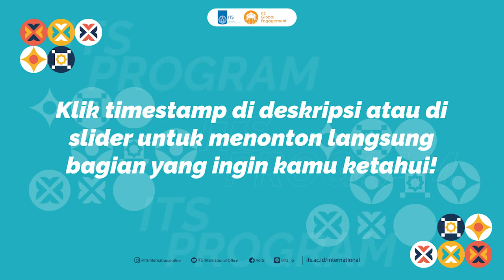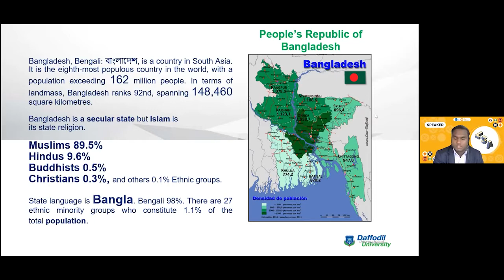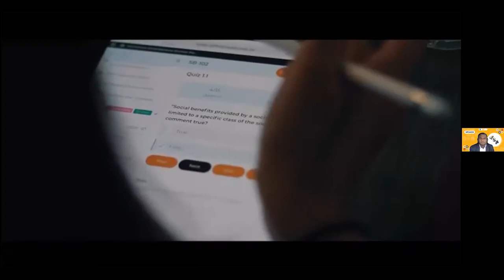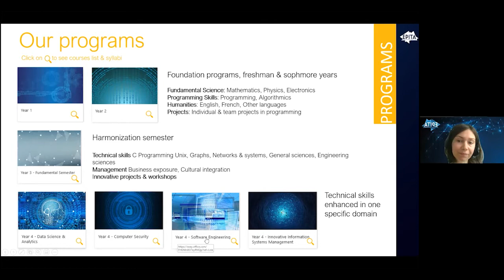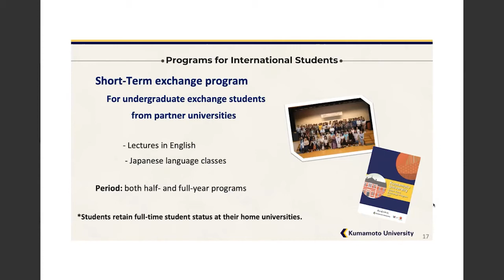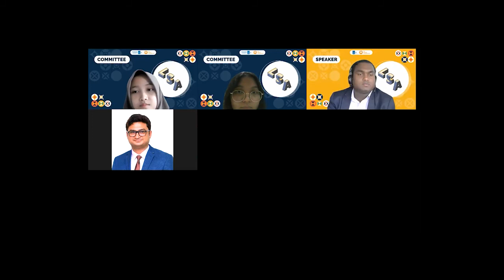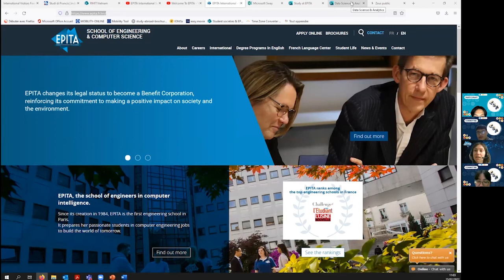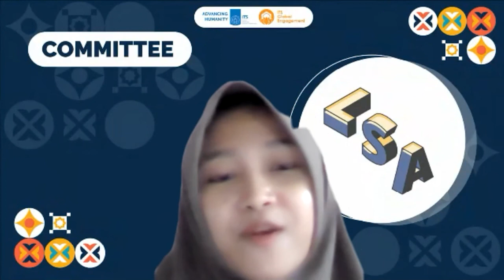Let's Study Abroad February 2022: Daffodil University Bangladesh, EPITA France, Kumamoto University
Let’s Study Abroad (LSA) is a discussion and consultation session by ITS university partners from all around the world for all student levels. So, by joining this program, you will have the chance to get new insights and perspectives of studying abroad from the representatives of each featured university. This time, our partners who are willing to contribute are Daffodil University Bangladesh, EPITA France and Kumamoto University Japan.

Timecodes
0:00 - Intro and Opening video
10:06 - Webinar Protocol
11:44 - Opening Remarks
19:20 - Daffodil University Presentation
56:20 - EPITA France Presentation
1:20:14 - Kumamoto University Presentation
1:51:00 - Consultation session // Daffodil University
2:08:00 - Consultation session // EPITA France
2:25:45 - Consultation session // Kumamoto University
2:40:35 - Certificate awarding & closing